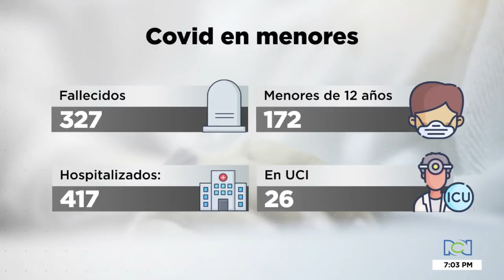Expertos advierten sobre casos covid en niños y revelan vía de contagio